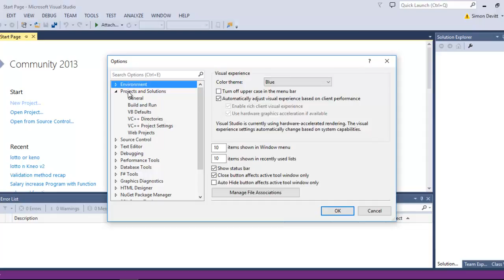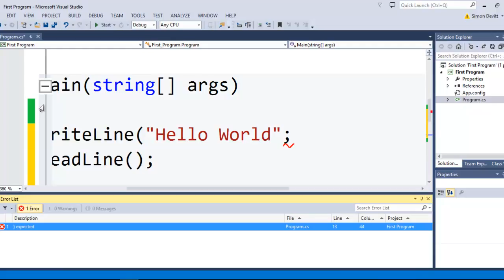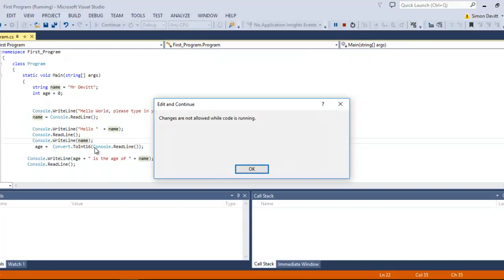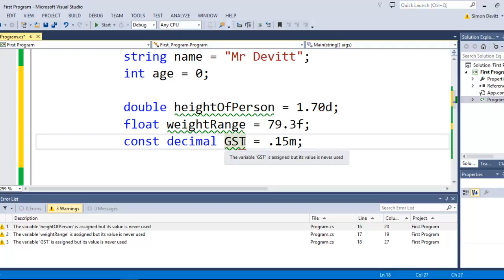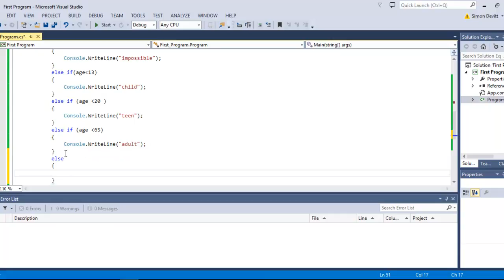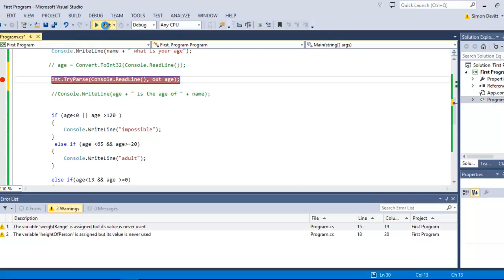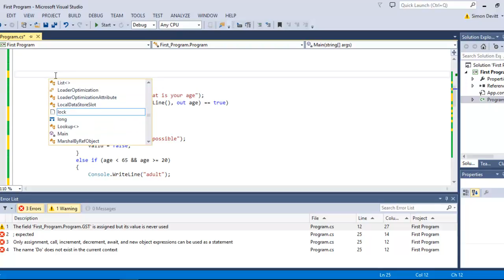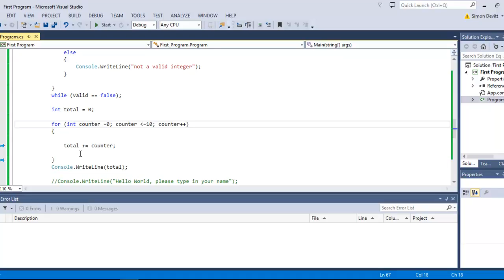c# Introduction to Level 1 Concepts